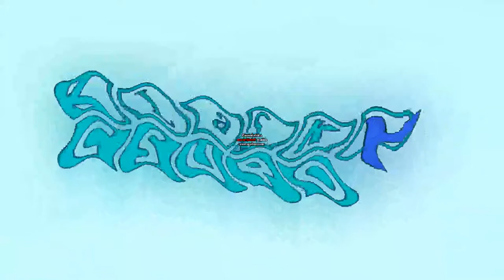(2 New Effect Ideas) Neonup V1 & Quantumup V2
Inspired by @TehBulgarianVideoMaker1783 HD, @TehBritishLogoEditing333 // MBVM322 & @AzureRedMagicalRussianVideoMaker470 / TRME877 HD .

V1: SlimWarp
V2: TCCVM630 (Me)

1. If it's your first strike, you'll need to complete Copyright School.
3. Submit a counter notification: If your video was mistakenly removed because it was misidentified as infringing, or qualifies as a potential fair use, you may wish to submit a counter notification.